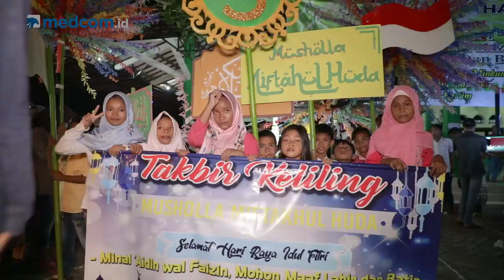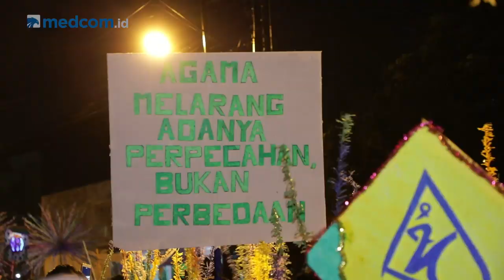Belajar Beragam dari Semarang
Tim Ekspedisi Jalan Daendels kali ini berkunjung ke Kota Semarang.  Kota yang sejak zaman Mataram menjadi pusat perdagangan Jawa bagian tengah.

Yuk simak liputannya berikut ini